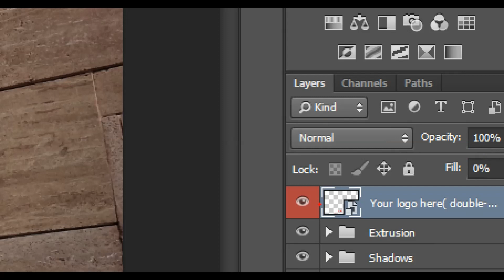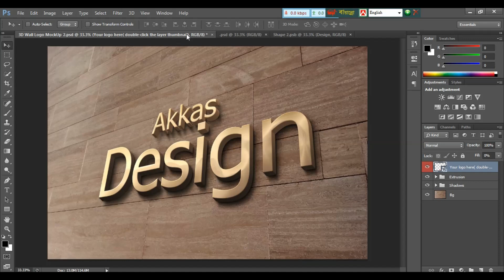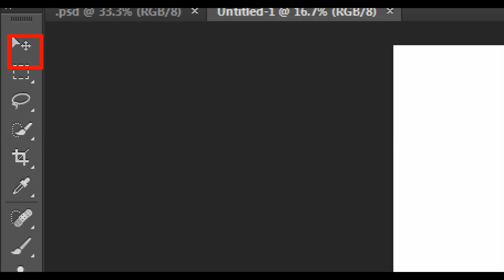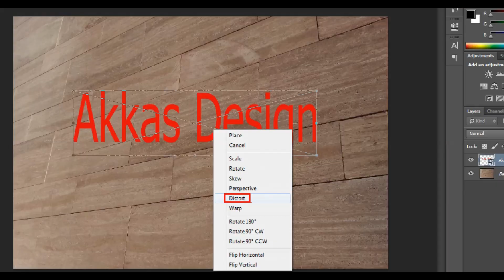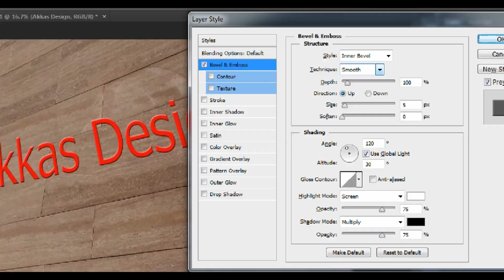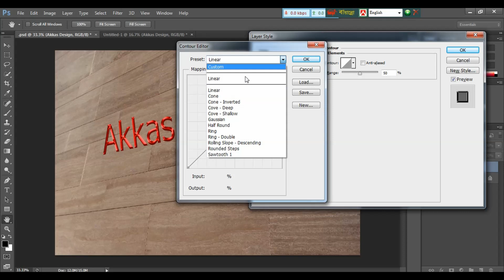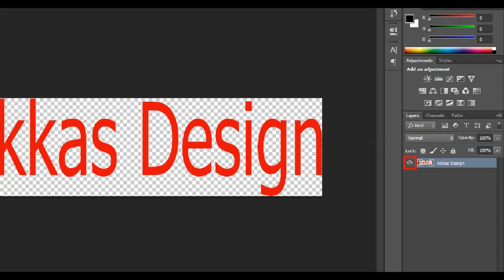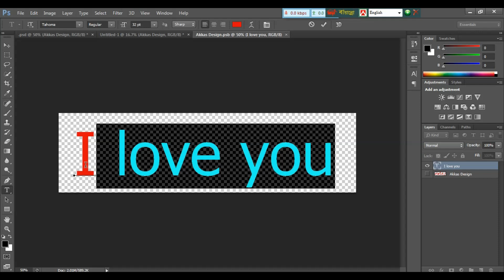How to Make Easily Realistic Mockups & Templates - Photoshop Tutorial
Hi, everybody. In this tutorial, we are going to learn how to use photoshop mockups to showcase your logo design work.